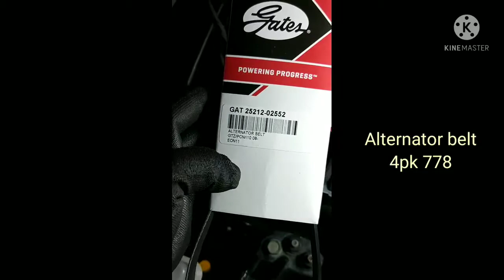How to replace alternator belt and aircon belt